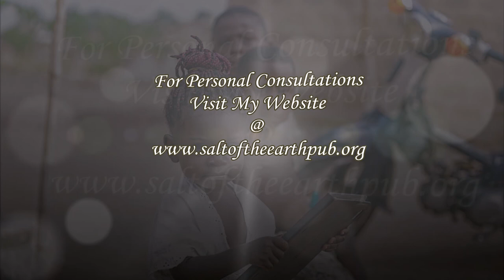How To Begin Healing The Little Boy Or Girl Inside Of You